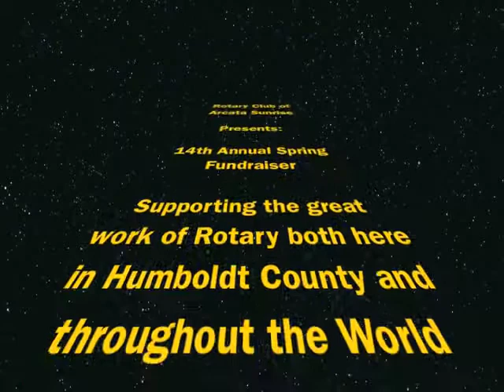Spring Fundraiser Promo 2016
For its 2016 Spring Fundraiser, the Sunrise Rotary Club of Arcata Sunrise enlisted help from "...a galaxy far, far away ..."